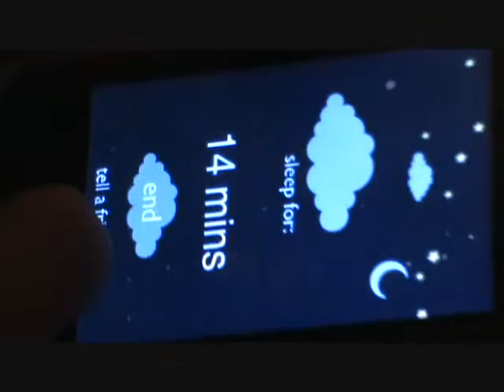OMG it's victoria and christine 3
The 3rd of our epic series.

:3